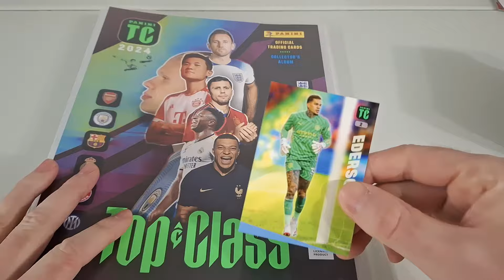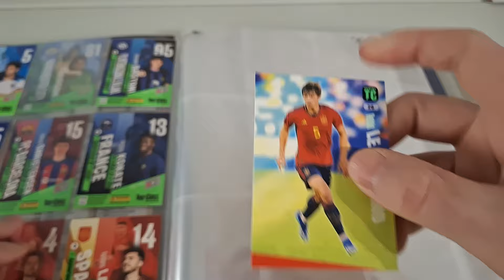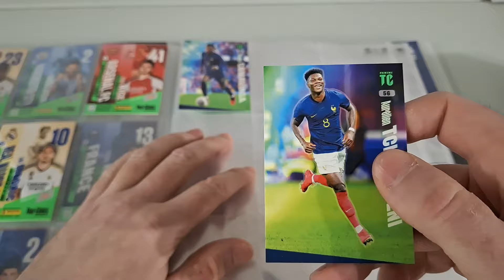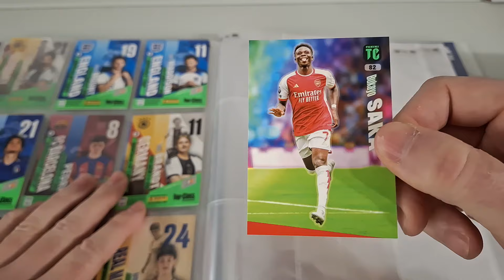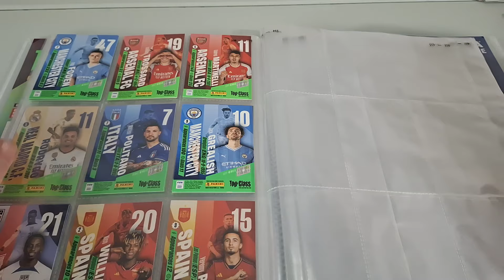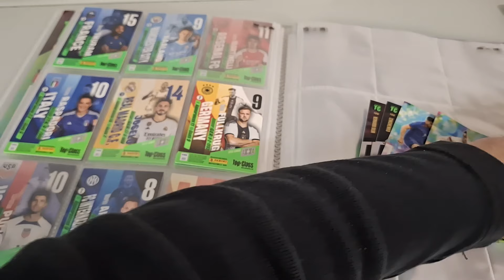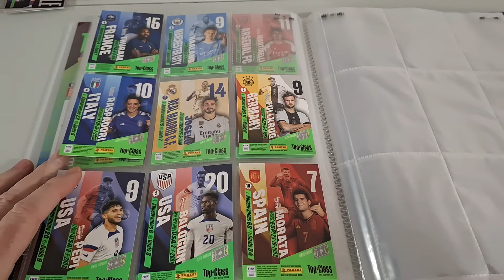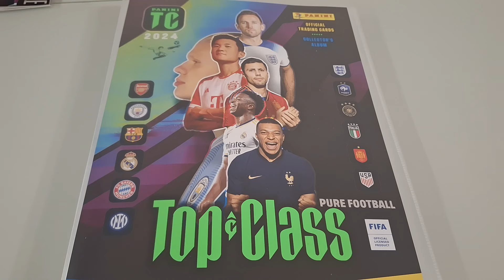UZUPEŁNIANIE ALBUMU PANINI TOP CLASS 2024 - cz.1 SZYBKO PÓJDZIE Z TĄ KOLEKCJĄ